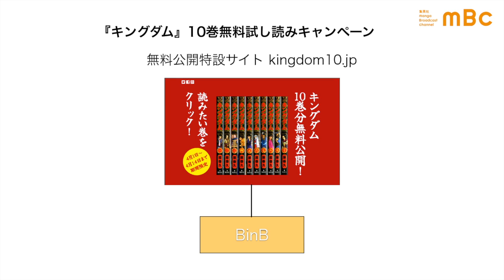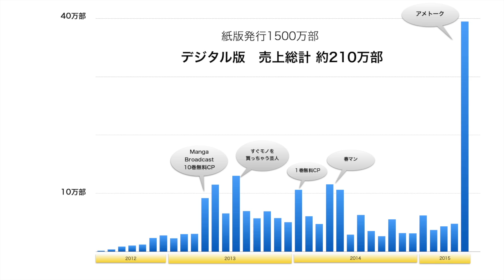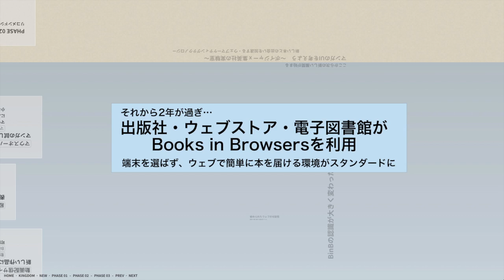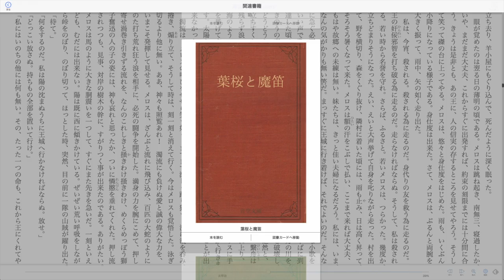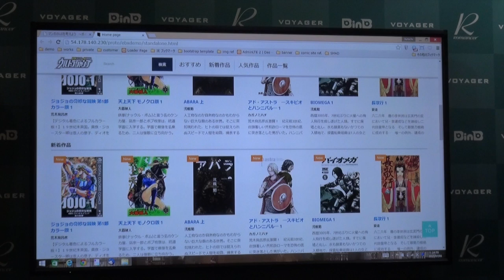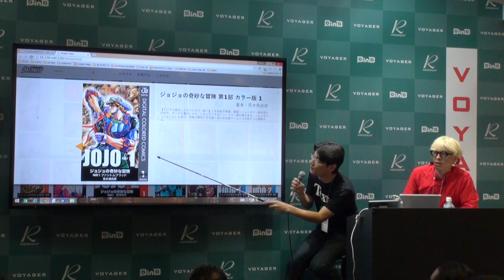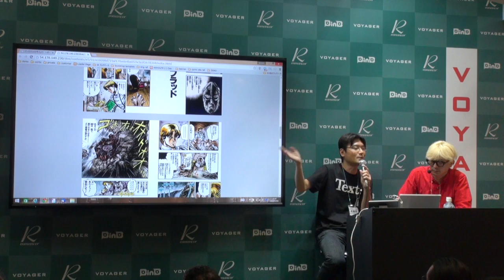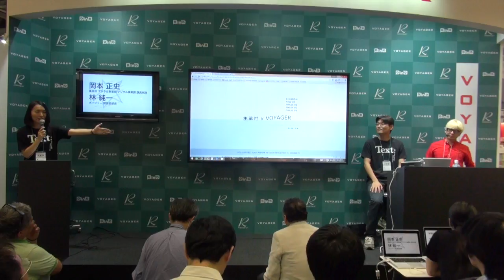マンガのUIを考えよう 〜ボイジャー X 集英社の実験室〜（第19回［国際］電子出版EXPO）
第19回［国際］電子出版EXPO VOYAGER SPEAKING SESSIONS 講演日時：2015/07/01 14:30-15:30
タイトル：マンガのUIを考えよう 〜ボイジャー X 集英社の実験室〜
登壇者：岡本正史（集英社 デジタル事業部 デジタル事業課 課長代理）、林 純一（ボイジャー 開発部部長）